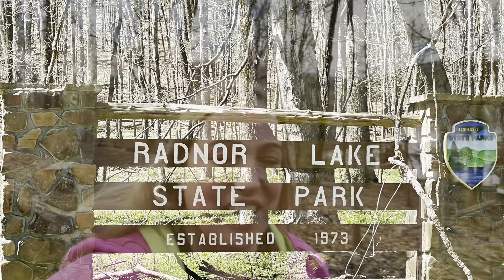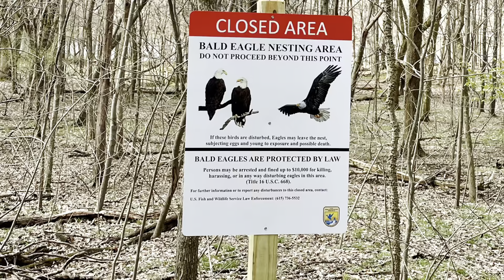Hiking Radnor Lake State Park